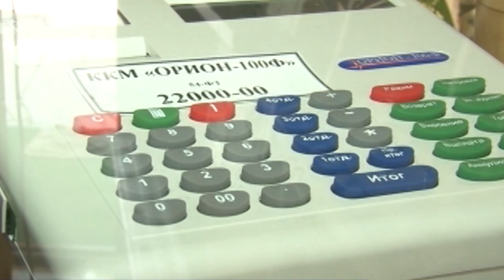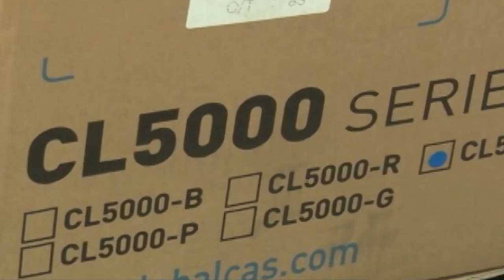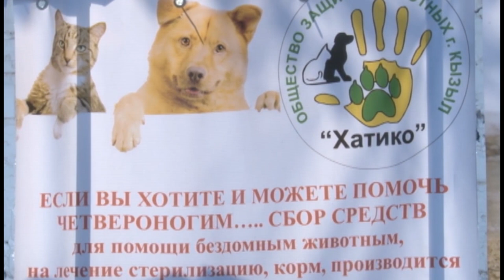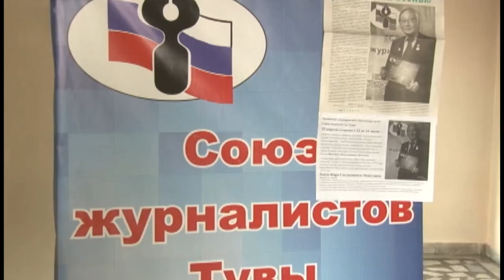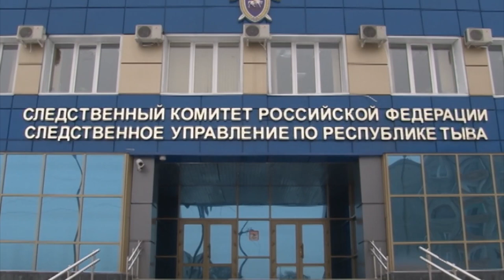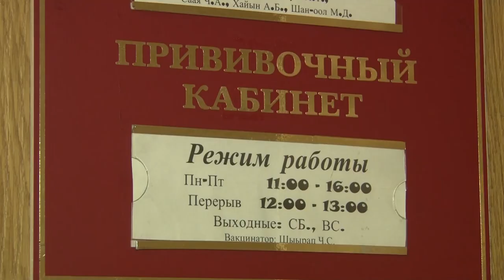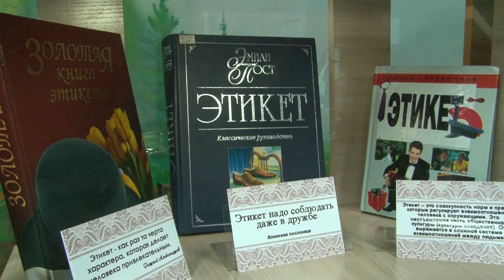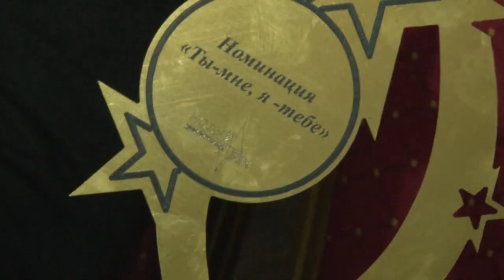НОВОСТИ ТУВЫ - Снос киосков - 24.11.2017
Массовые обращения жителей домов на "Детском мире" к городским властям с просьбой остановить беспредел у 40-го магазина были частично выполнены. В четырех киосках, по сообщениям граждан, круглосуточно велась продажа спиртных напитков. После двухлетних судебных разбирательств, по двум из четырех торговых павильонов, суд принял положительное решение по иску Мэрии.